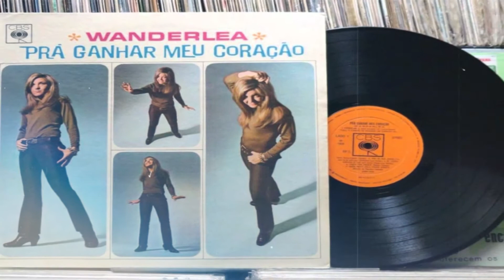Programa 13 - Memórias | WANDERLÉA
Este vídeo é um trecho do Episódio 13, o último da série JOVEM
 AOS 50. Neste episódio, diversos artistas da Jovem Guarda contam suas memórias daquelas JOVENS TARDES DE DOMINGO! Aqui temos Wanderléa contando sobre seu início de carreira!